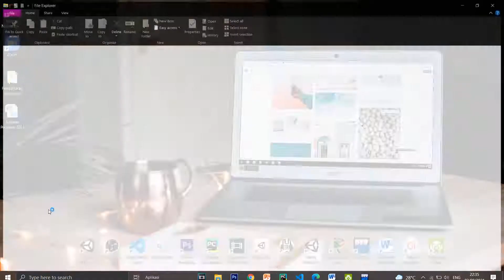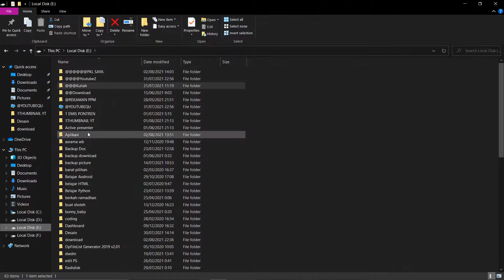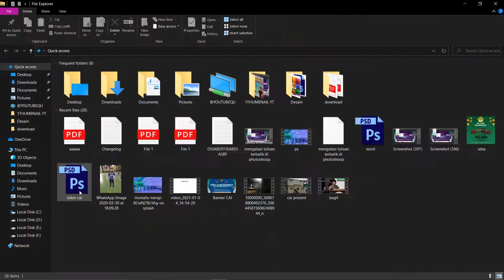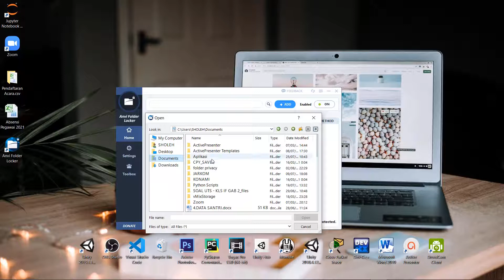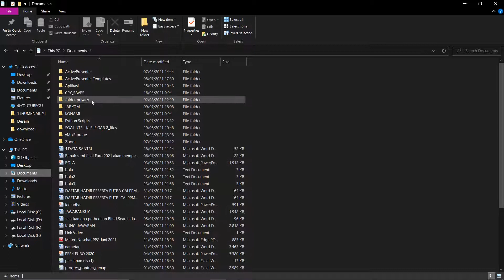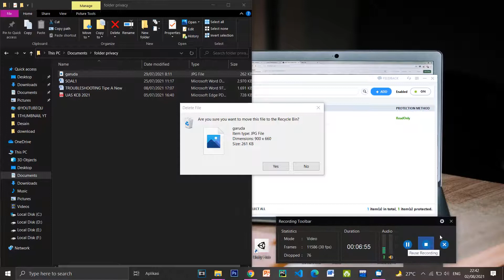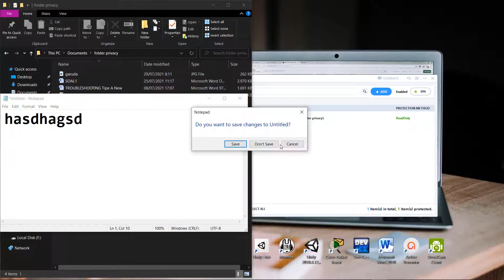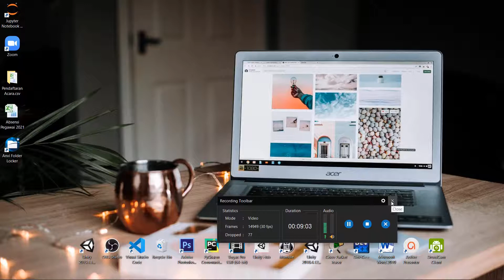Cara Kunci Folder di Laptop Menggunakan Password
Assalamualaikum warahmatullahi wabarakatuh kalau teman-teman jumpa lagi di channel saya Soleh krunz di video kali ini saya akan berbagi tutorial atau berbagi tips bagaimana cara untuk mengunci folder yang ada di laptop ataupun pc kita dengan password...ini bisa dilakukan untuk menjaga privacy data kita